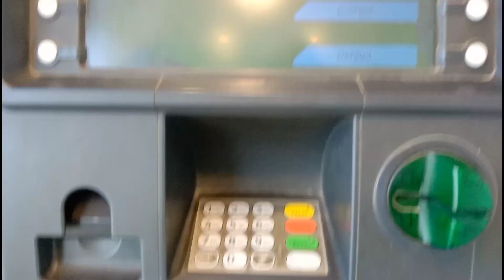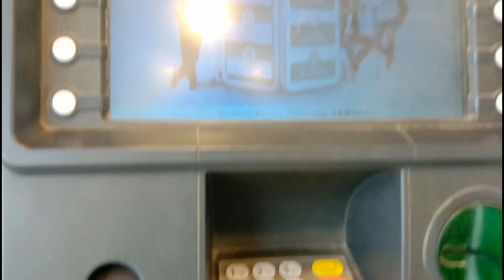Eid Mubarak to All | Pehle din ham kaha Chale ?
Ramadan Kareem ka Aheri roza